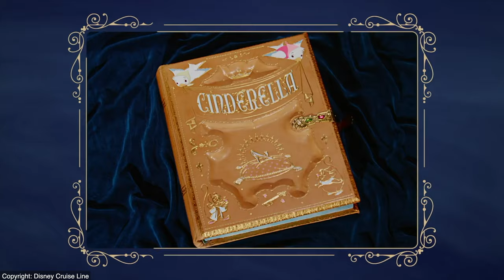Disney Wish First Glimpse ~ Disney Cruise Line ~ New Cruise Ship Tour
Get a first glimpse at the Disney Wish from Disney Cruise Line.

The video explores the design of the new Disney Wish — launching in summer 2022 — including interviews with Walt Disney Imagineering creatives, previews via the DISH, "Enchantment" nickname, castle on the seas, featured character Cinderella (bronze statue) in the Grand Hall atrium, Fairy Godmother-inspired chandelier and construction at the Meyer Werft shipyard in Papenburg, Germany.